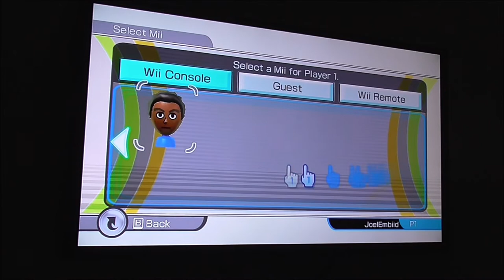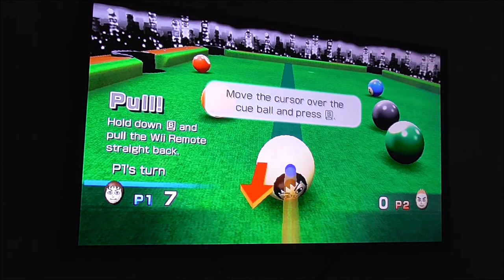Wii Play Billards Madness Tournament 2022